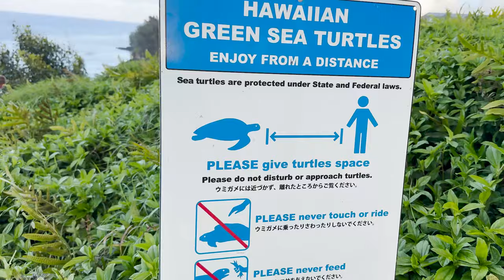Found Turtles In A Cave!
We were invited by the Dyches Fam to hike to a cave that has real turtles inside of it. This cave is made of a lava tube that has two openings where turtles swim up to the sand to rest!